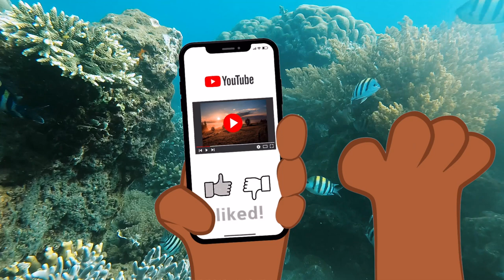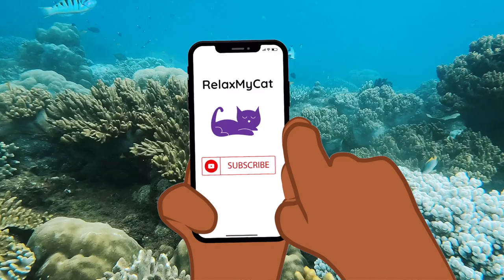Cat TV - 20 Hours of Underwater Diving for Cats - Underwater Adventure & Coral Reefs! 🐠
Cat TV - 20 Hours of Underwater Diving for Cats - Underwater Adventure & Coral Reefs! 🐠 - Give your cat a highly interactive and unique entertainment experience in this weeks Petflix! We take to the deep depths of the ocean and explore the beautiful coral reefs to give your cat a highly immersive video!

TV For Cats features birds of all breeds; pigeons, finches, lovebirds, parakeets, parrots, doves, cockatiels, conures, canaries and more!